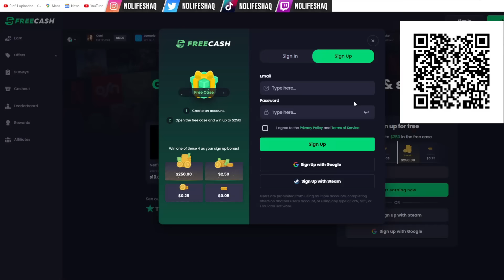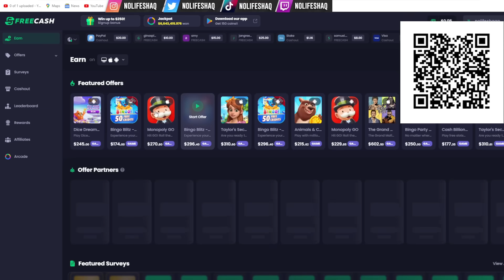EM SAID HE SMOKING YA TOP 5! | Eminem - Tobey (feat. Big Sean & Babytron) (REACTION!!!)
Thanks for 4.5 Million, lets get to 4.6 Million by JULY!